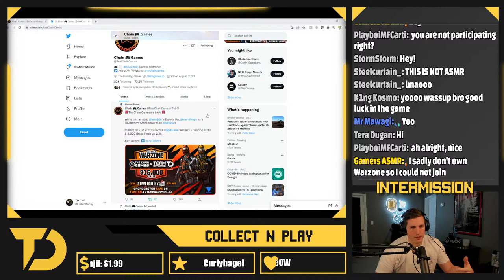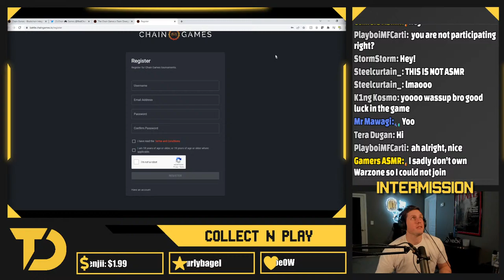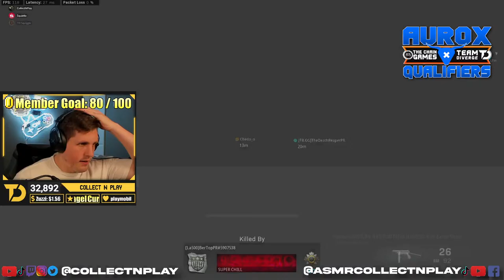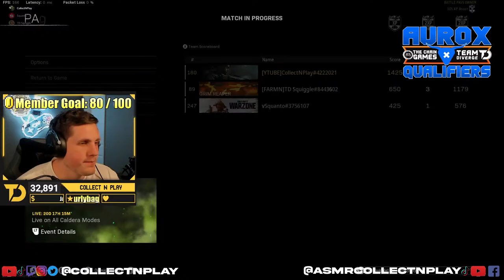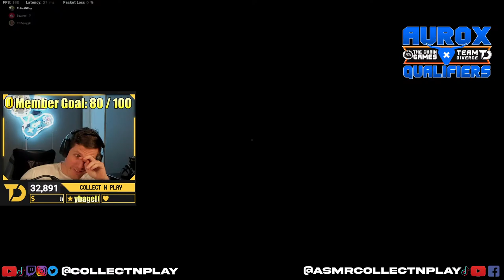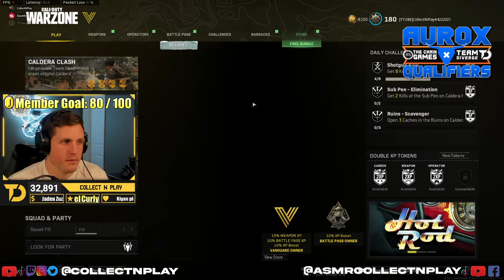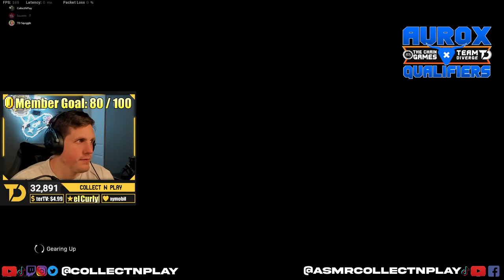CHAIN GAMES $500 AUROX QUALIFIER WARZONE TRIOS KILL RACE TOURNAMENT HOSTED BY TEAM DIVERGE!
Click on this link to their website for more info!

Join the Chaingames Discord and enter your Top 3 Games into the "Tournament General" Channel Join

YOUTUBE SCHEDULE:
ASMR Videos DAILY!
Monday, Tuesday, Thursday - ASMR Livestream at 10:30 PM EST

TWITCH SCHEDULE:
Monday - Friday: Twitch Stream from 12 PM - 4 PM EST